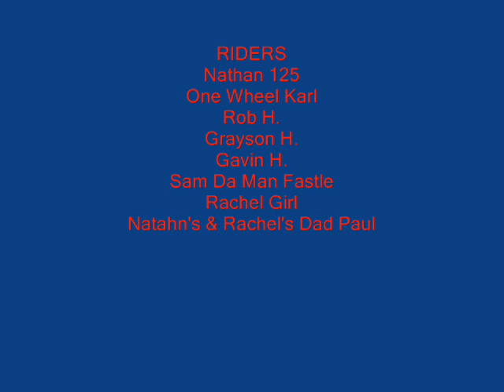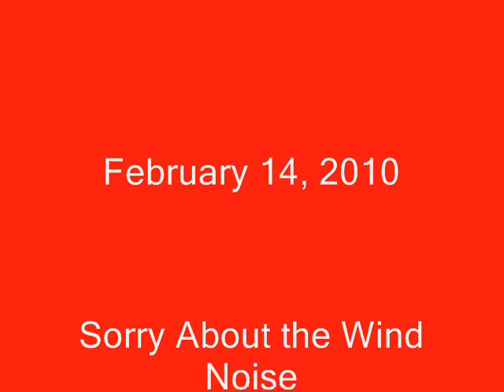Valentine Day Ride.wmv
Bike Trials in Albuquerque